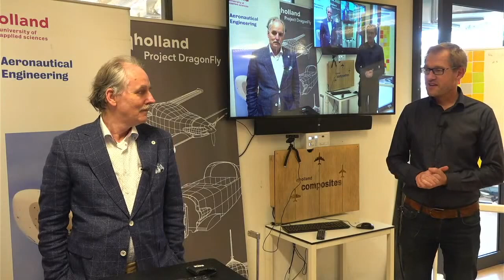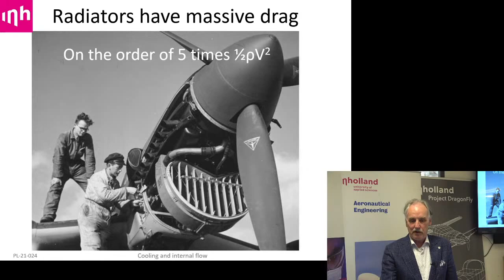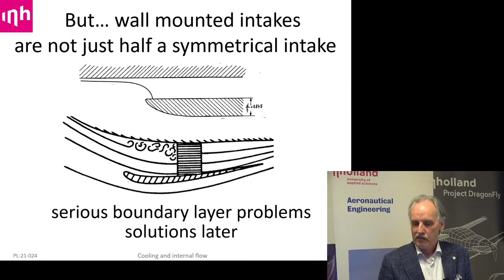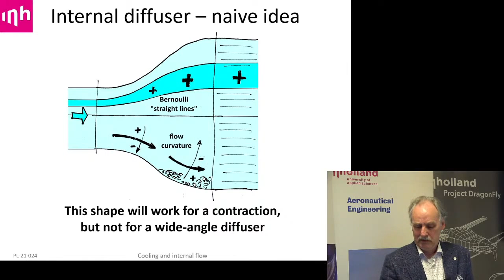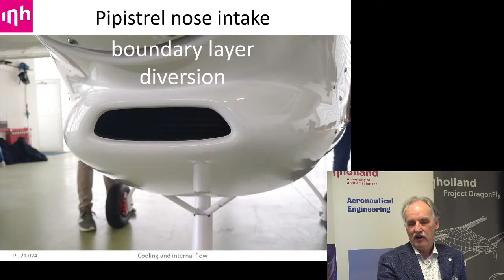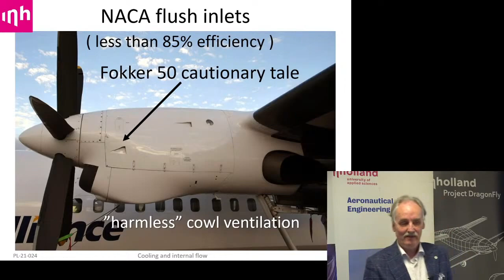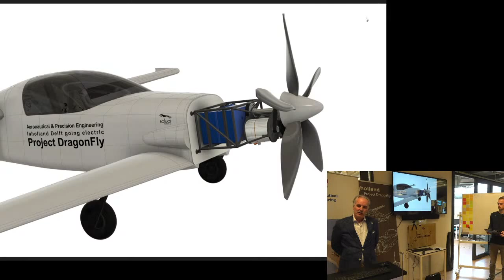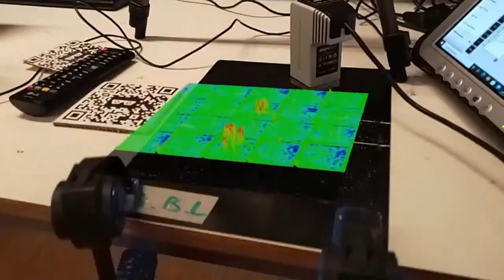Masterclass from Piet Lammertse: The design of aircraft cooling inlets & outlets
On Monday April 19, 2021 between 13:00 and 14:00, Mr. Piet Lammertse will provide a masterclass on the design of aircraft cooling inlets & outlets for the Dragonfly to support the 3rd year semester project